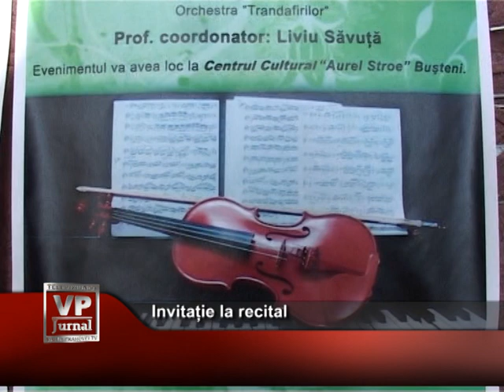Invitatie la recital